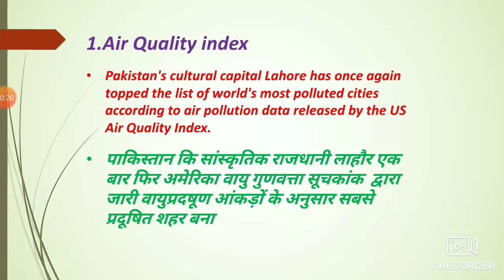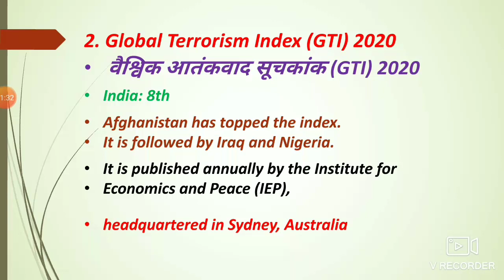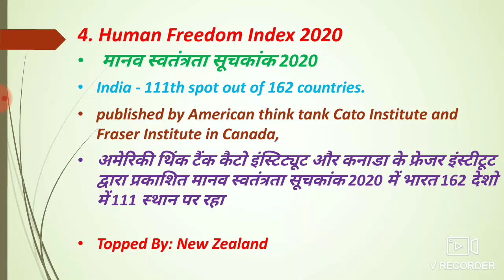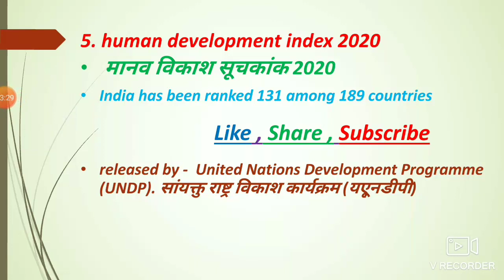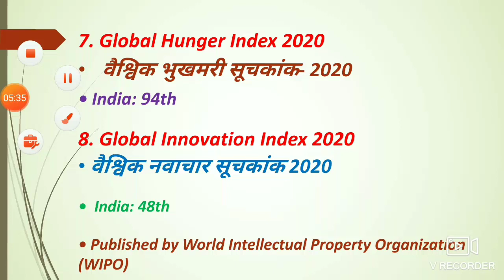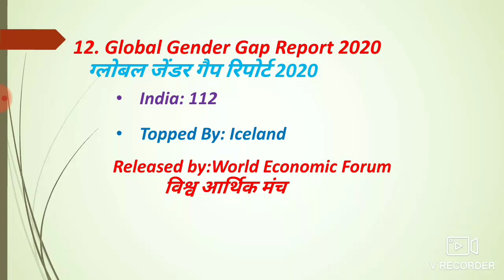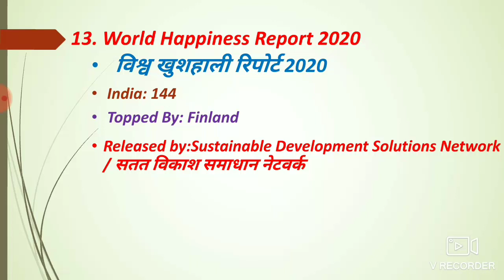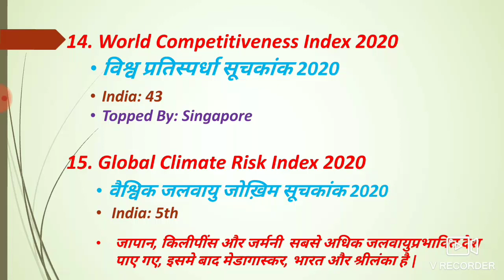India's Ranking in various indexes| Indexes of india 2020|RRB NTPC|RRC GROUPD|SelectionIQ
Indexes are important for various competitive exams and in this video you will learn all important India's ranking in various indexes 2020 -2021 so important for RRB Ntpc, RRC group D, SSC, and Banks exams